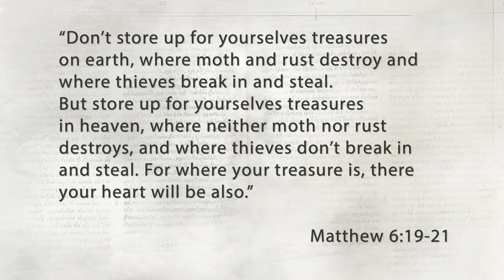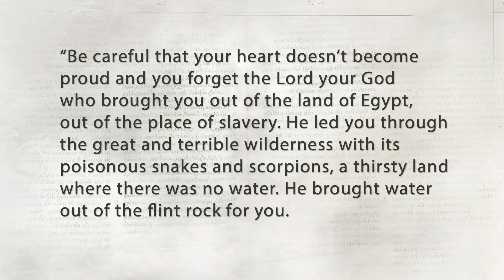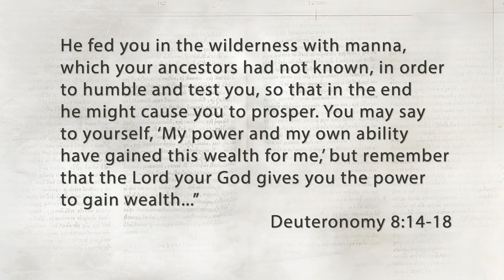Nehemiah - EP 13 - rebuilding the ruins - Nehemiah 13:1-31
We end our study of Nehemiah today and things couldn't end worse. And yet, in this message we learn how the bad ending of Nehemiah is actually good news for us.